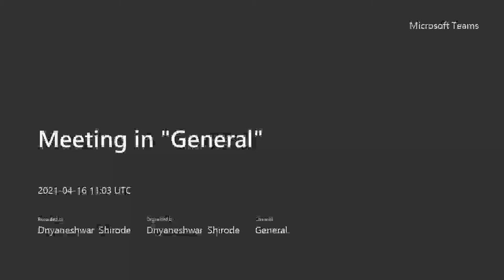LGBT Literature Lecture 8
LGBT Literature Lecture held at Department of English, Savitribai Phule Pune University.